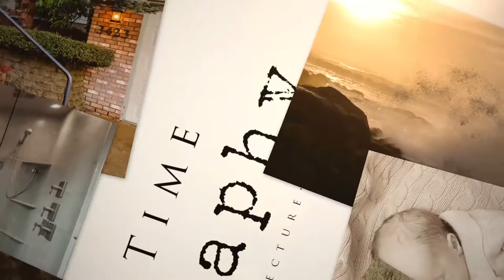10060 NW Wilark Ave Portland Oregon